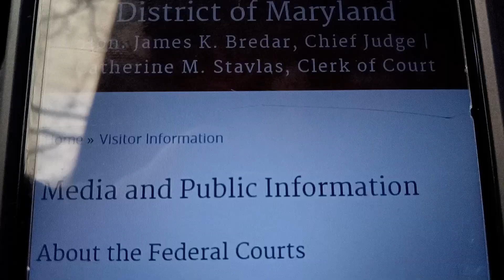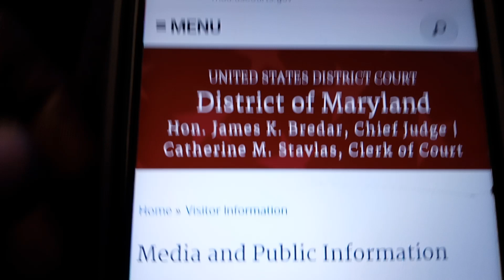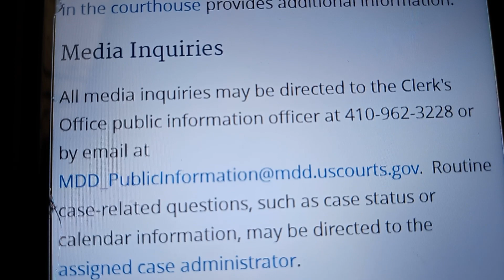Corruption In Federal Courthouse In Greenbelt, Maryland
December 29th, 2023, camera footage all right this is just a quick update been downtown talk to a lot of people who gave me great information. I was informed that the United States district Court made a mistake they cannot keep me from recording in the public areas but this is corruption down here at that Greenbelt courthouse and there's been many complaints about that courthouse and we're going to start digging into the corruption with these judges and prosecutors and our judicial system in America I was informed that as long as I go through the security barriers with no weapons or whatever I can record inside the public areas and I can record my business in the clerk's office I was denied that entry into that courthouse in retaliation for me recording and catching these criminals in the act. so we're going to go back down to this courthouse and see what they do because first they didn't want to read that DHS memo but this time I got the supreme Court and I got people on Capitol Hill and then Washington DC behind me now because they cannot keep me out of the public areas in the federal courthouse as long as I go through the security at the front door I have a legal right to record inside my courthouse. and no judge can make an order keeping me out of a public area in the federal courthouse.